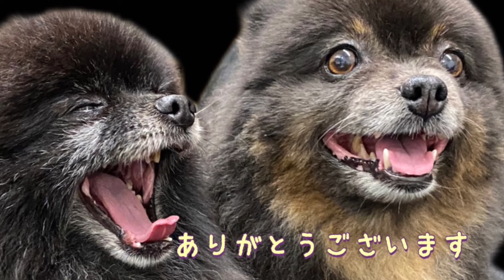ケンカをしたことのないイチヨツ食事中 8歳イチが12歳四つ葉の、お皿に！ポメラニアン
四つ葉♀ ブラックタンポメラニアン 6キロ
イチ♂ 黒ポメラニアン　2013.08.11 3kg
2013年　他界した飼い主から託された
2匹のポメラニアン
成犬から、我が子になり　奮闘しながらも　楽しい毎日
ただただ普通の日常 【癒し】